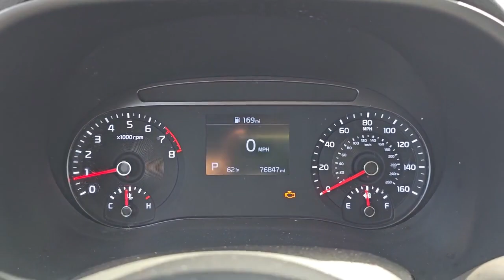2020 Kia Soul Libertyville, Glenview Crystal Lake, Arlington Heights, Vernon Hills, IL 23921B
Cherry Black Used 2020 Kia Soul LX IVT available near me in Libertyville, Illinois at Napleton Mazda Libertyville. Servicing the Glenview, Vernon Hills, Crystal Lake, Arlington Heights, IL area.
2020 Kia Soul LX IVT - Stock#: 23921B

LX trim. Excellent Condition. JUST REPRICED FROM $17995 FUEL EFFICIENT 35 MPG Hwy/29 MPG City! Apple CarPlay Smart Device Integration Bluetooth Back-Up Camera OPTION GROUP 010 iPod/MP3 Input Serviced here Non-Smoker vehicle. KEY FEATURES INCLUDE: Back-Up Camera iPod/MP3 Input Bluetooth Smart Device Integration Apple CarPlay. OPTION PACKAGES: standard equipment. EXCELLENT SAFETY FOR YOUR FAMILY: Child Safety Locks Electronic Stability Control Brake Assist 4-Wheel ABS 4-Wheel Disc Brakes Kia LX with Cherry Black exterior and Black interior features a 4 Cylinder Engine with 147 HP at 6200 RPM*. AutoCheck One Owner MORE ABOUT US: Welcome to the Napleton Mazda of Libertyville website! Our Mazda dealership in Libertyville IL is proud to be so many Illinois Mazda fans go-to location for all their automotive sales and service needs. Whether youre searching for a new Mazda SUV used Mazda sedan or any other vehicle our experts are standing by to provide all the assistance you require. Were happy to serve drivers from Libertyville Gurnee Northbrook and beyond and we cant wait to meet you and help you find the Mazda m LX trim. Excellent Condition. JUST REPRICED FROM $17995 FUEL EFFICIENT 35 MPG Hwy/29 MPG City! Apple CarPlay OPTION GROUP 010 Pricing analysis performed on 5/9/2023. Horsepower calculations based on trim engine configuration. Fuel economy calculations based on original manufacturer data for trim engine configuration. Please confirm the accuracy of the included equipment by calling us prior to purchase.